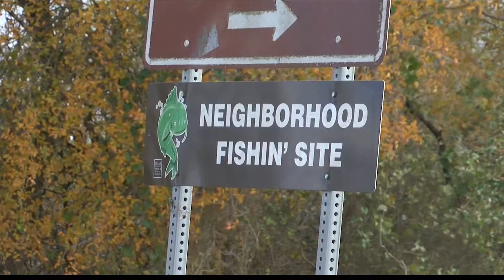Look behind the scenes at Texas Parks & Wildlife's trout stocking operation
Starting Friday, Texas Parks and Wildlife will stock more than 170 waterways in the state with rainbow trout. They'll replenish the supply until March, totaling 333,700 trout statewide. Wes Rapaport reports from Austin.